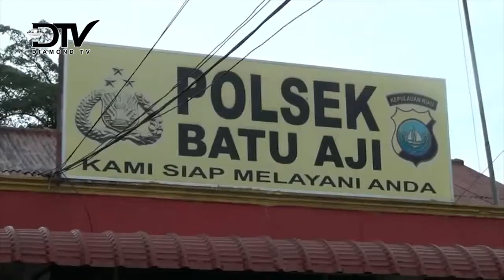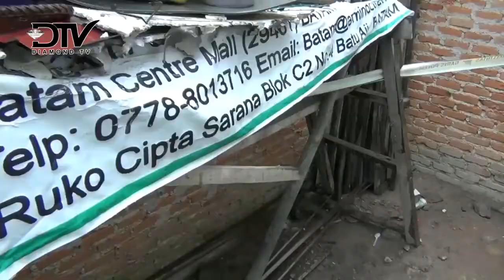POLISI TETAPKAN PAMAN KORBAN PENYEKAPAN SEBAGAI TERSANGKA